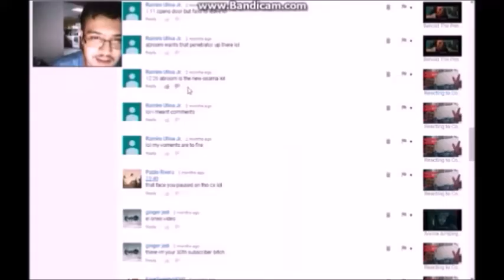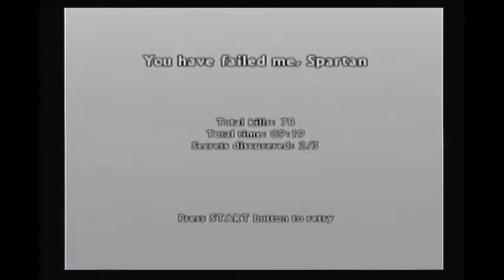WE BEAT A MOTHERDUCKING DRAGON!|Spartan: Total Warrior Part 15